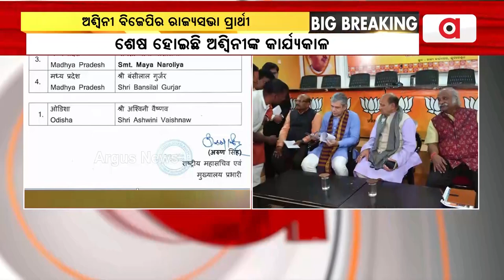ଅଶ୍ବିନୀ ବୈଷ୍ଣବଙ୍କ ପାଇଁ ଓଡିଶା ଲାଭବାନ ହେଉଛି || Ashwini Vaishnaw || BJP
ଅଶ୍ବିନୀ ବୈଷ୍ଣବଙ୍କ ପାଇଁ ଓଡିଶା ଲାଭବାନ ହେଉଛି : ଜାନକୀଶ ବଡପଣ୍ଡା,ରାଜନୈତିକ ସମୀକ୍ଷକ